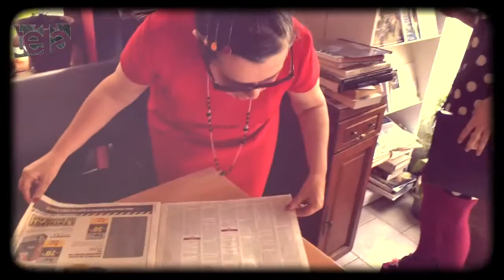Garance et Laberlue épisode 1 HD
Garance et La Berlue, envoyées spéciales de Tèla (télé participative du Bassin Annonéen) ; épisode 1 : "Un bar ne sert-il qu'à boire?"